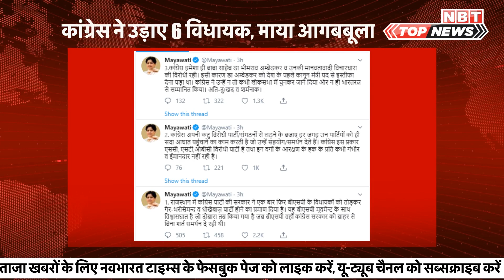Digvijay Singh Controversial Statement: दिग्गी बोले, भगवा पहनकर लोग मंदिरों में बलात्कार कर रहे हैं।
भोपाल में साधुओं के एक कार्यक्रम को संबोधित करते हुए दिग्विजय सिंह ने कहा कि भगवा वस्‍त्र पहनकर लोग चूरन बेच रहे हैं, भगवा पहनकर मंदिरों में बलात्‍कार हो रहे हैं। उन्‍होंने कहा कि हमारे सनातन धर्म को जिन्‍होंने बदनाम किया है, उन्‍हें भगवान भी माफ नहीं करेगा।दिग्विजय ने बीजेपी का नाम लिए बिना कहा कि 'जय श्रीराम' नारे पर एक पार्टी ने कब्‍जा कर लिया है, इसलिए हमें 'जय सियाराम' बोलना चाहिए। उन्‍होंने ये भी कहा कि एक पार्टी के लोग मंदिरों और मठों में कब्‍जा कर रहे हैं। दिग्विजय सिंह पहले भी कई विवादित बयान देते रहे हैं। लेकिन दिग्विजय सिंह का ये बयान, कांग्रेस की उस कोशि को तगड़ा झटका है जिसके तहत वो खुद को हिंदुओं का हितैषी बताने की कोशिश में जुटी है।